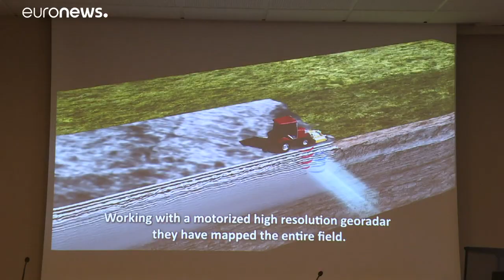Les restes d'un bateau viking découverts en Norvège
Il s'agirait du navire le plus important jamais découvert par les archéologues dans le pays.…